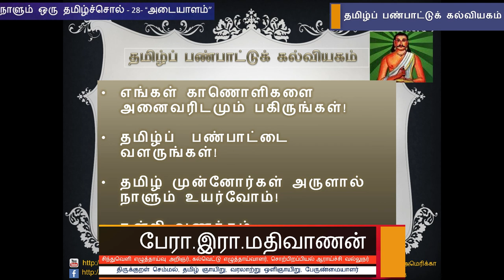நாளும் ஒரு தமிழ்ச்சொல் 28 - "அடையாளம்" - பேரா. இரா. மதிவாணன்